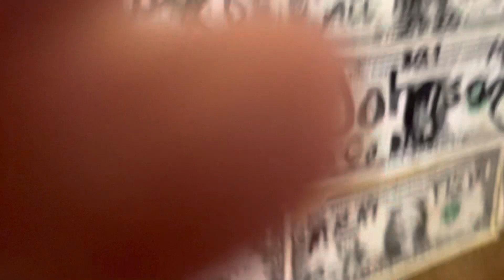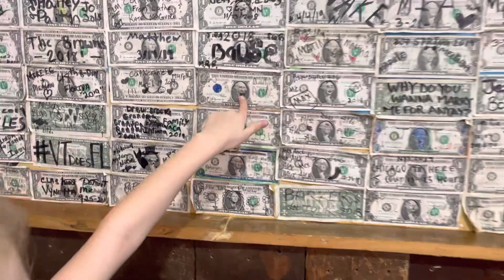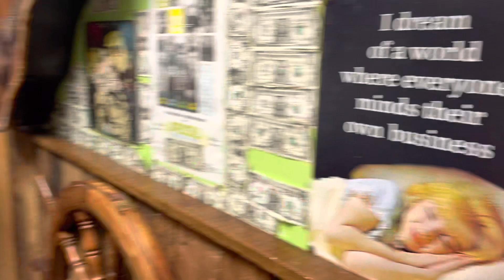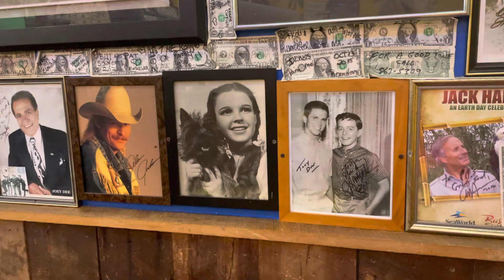PJ’s Oyster Bar at Indian Rocks Beach Florida Kids Review 👍🏻